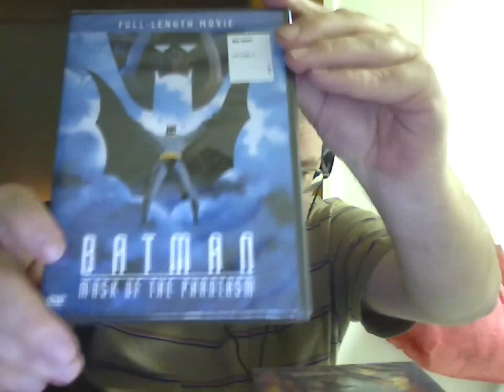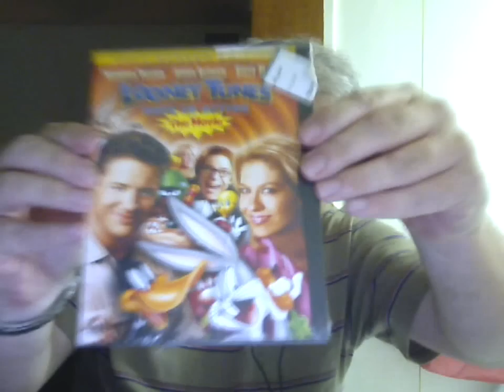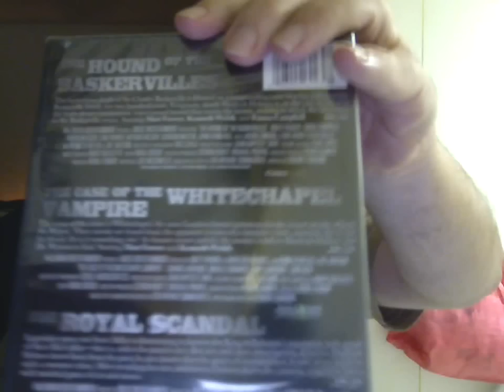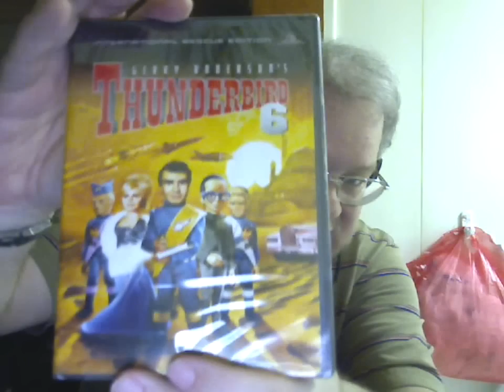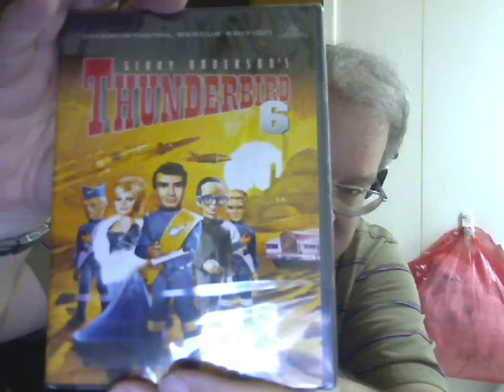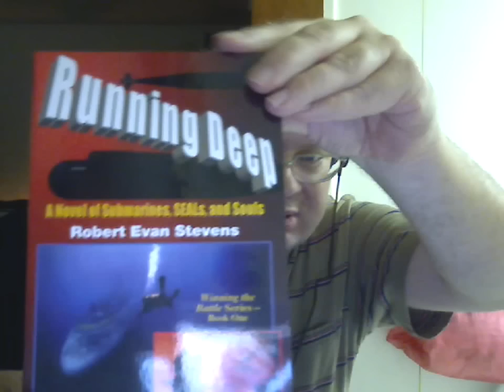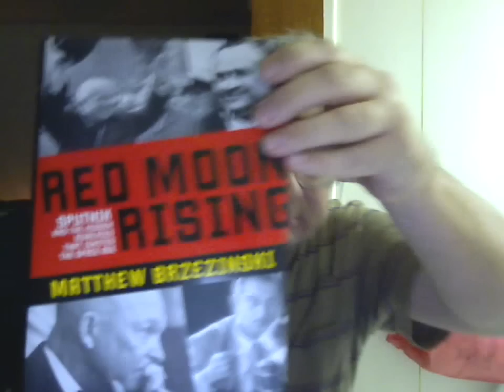Finds Video For 02 06 2010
DVD, Video Game, Magazine, and Book Finds for 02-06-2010